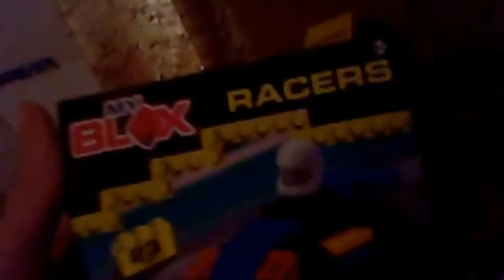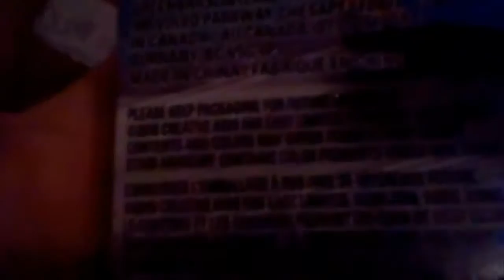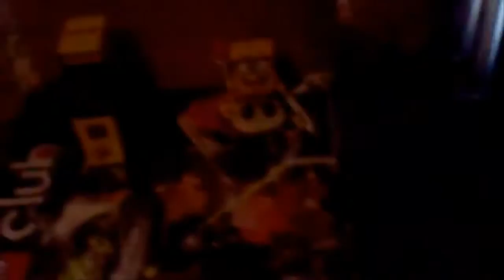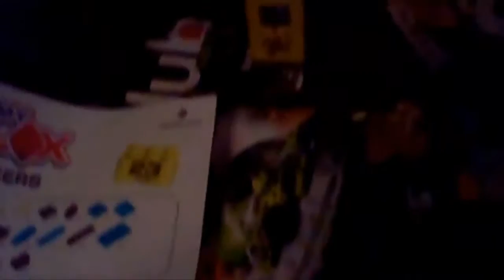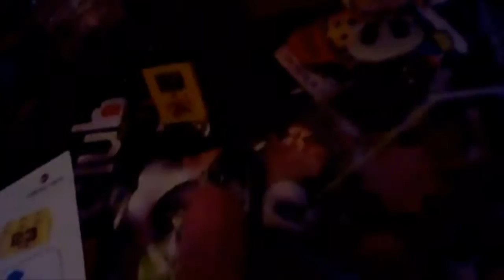LEGO Knock Off Unboxing 11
So, Another LEGO Knock Off is Here! Watch Me Unbox it! It's Still a Better Video Than Those Retards Who Make Serious Videos About Call Of Duty. It's a Video Game You Fuckholes, IT'S SUPPOSED TO BE FUN AND YOU'RE SUCKING ALL THE FUN OUT OF IT.